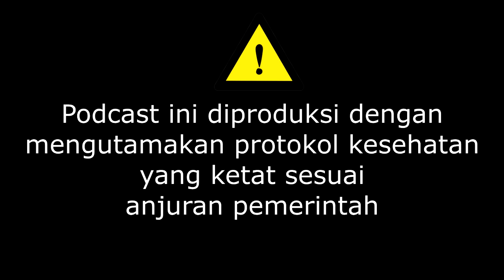JUAL MOTOR UNTUK JADI ATLET - SEKARANG JADI KEBANGGAN PSIS DAN UNWAHAS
BISIK BAPER episode #3, kali ini mimin lagi bincang asik bareng penjaga gawang andalanya PSIS semarang niih, dia adalah mas Joko Ribowo yang juga adalah seorang mahasiswa aktif dari FKIP UNWAHAS.
atlet sepak bola masih bisa kuliah juga? bisa dong, mau tahu caranya? makanya simak videonya ampe abis yaaah :D

KULIAH YA UNWAHAS AJA :D